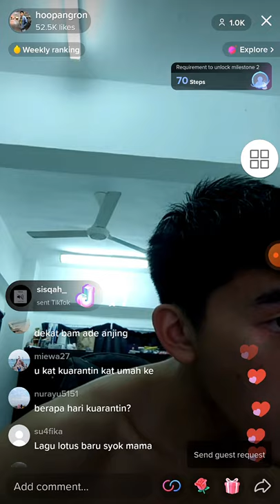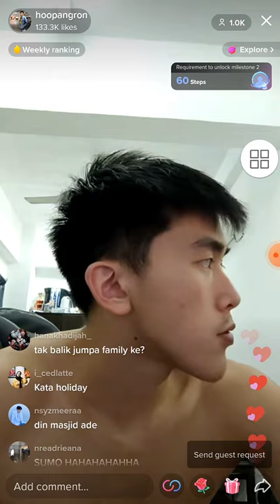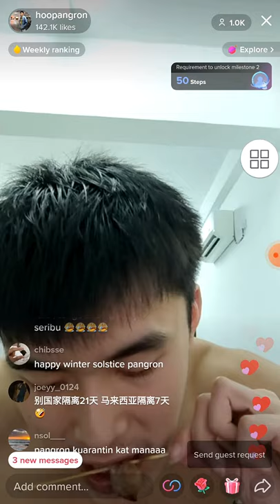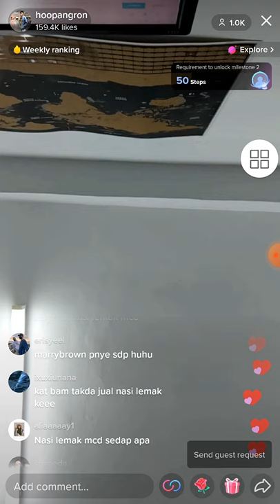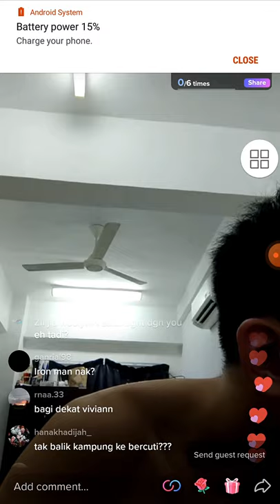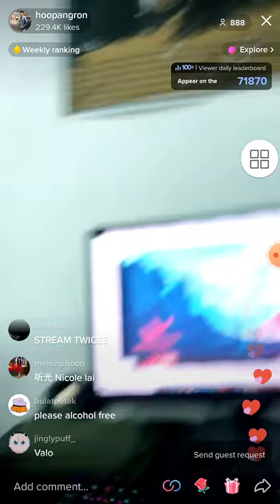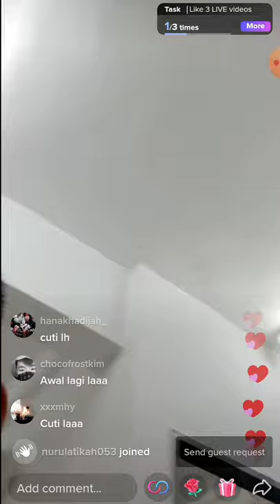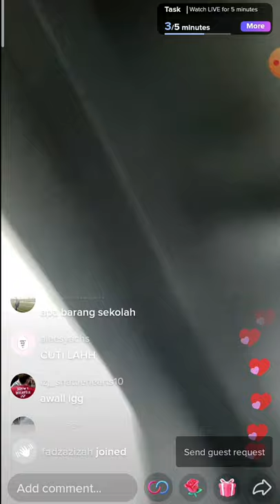Live Tiktok Pangron 21/12 - Quarantine Day 1